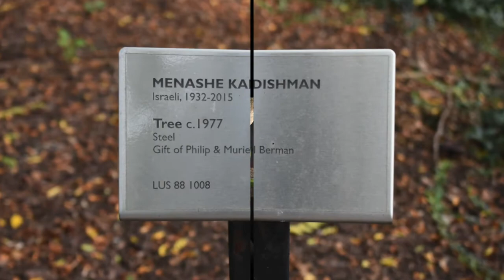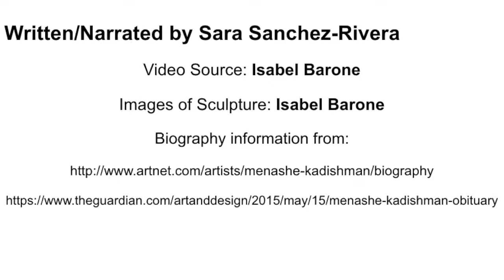Sara Sanchez Rivera '23 discusses Menashe Kadishman's "Tree," c. 1977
This video was created by Sara Sanchez Rivera '23 as part of her coursework for ART175, "Introduction to Museum Work."

Lehigh University is home to over 50 outdoor sculptures located across three campuses, including the Asa Packer Campus, Mountaintop Campus, and Goodman Campus. The Outdoor Sculpture Collection includes sculptures that range in scale from the modest to the monumental and encompass a variety of styles, approaches, periods, and materials.

Menashe Kadishman
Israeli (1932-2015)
Tree, c. 1977
Unpainted Steel
Gift of Philip and Muriel Berman
LUS 88 1008